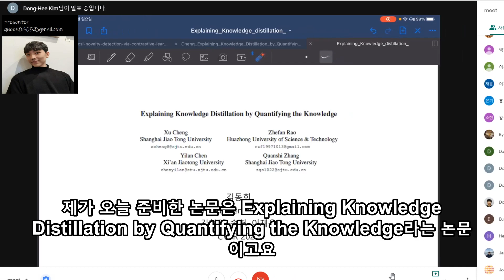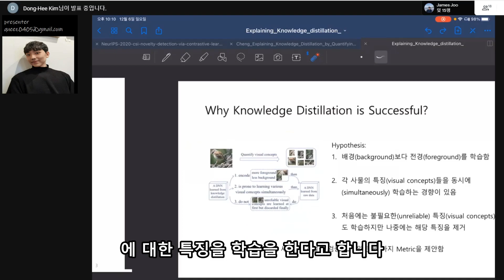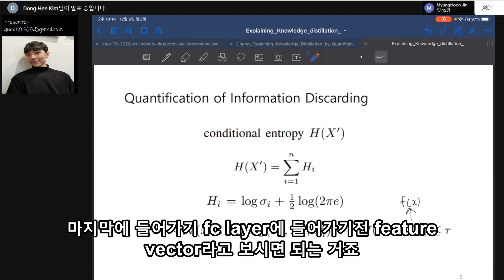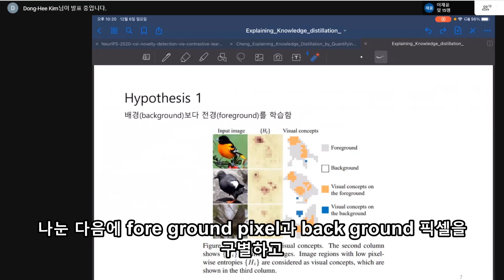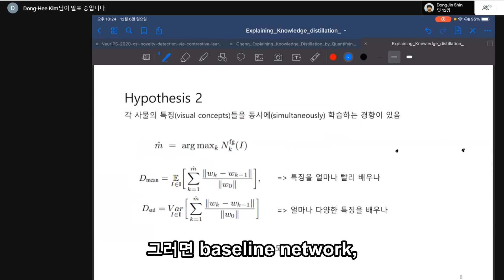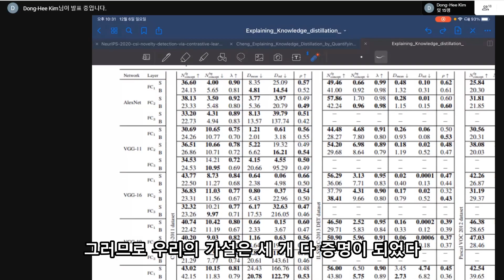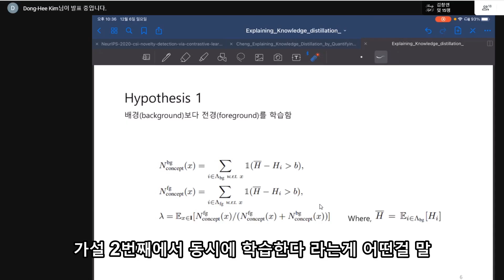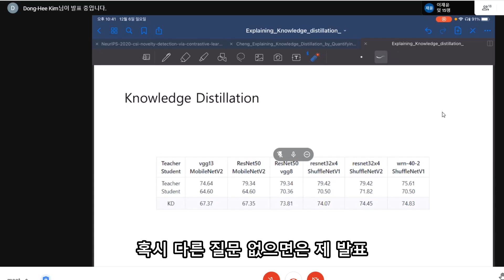[kor/eng sub!]explaining knowledge distillation by quantifying the knowledge - 김동희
딥러닝논문스터디 -
펀디멘탈 팀 김동희님의 'explaining knowledge distillation by quantifying the knowledge' 입니다.